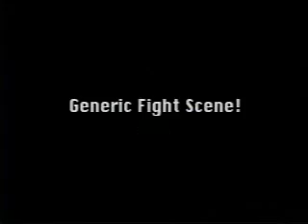Black Masked Ninja Show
No words can explain this show. The cast grows a little I guess